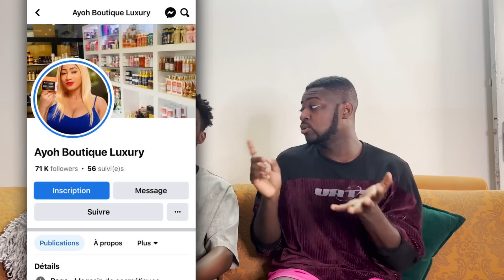MON PETIT FRERE DÉTESTE CES STARS.